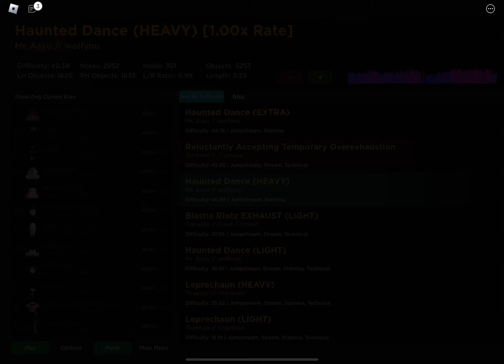ik its not halloween but...